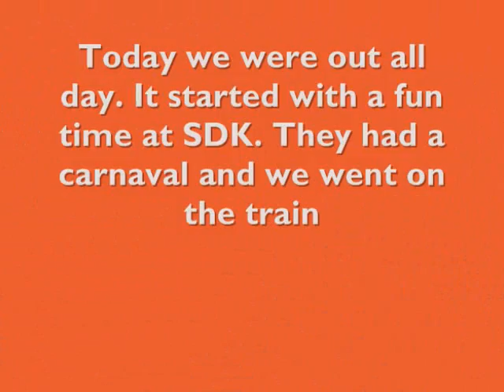Lynah - 6 july 2010 part 1 .wmv